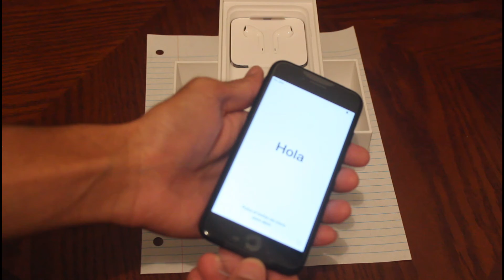iPhone 7 (Unboxing)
Send me your letter or draw to:
Rodyniel Gonzalez
Moca, Puerto Rico 00676